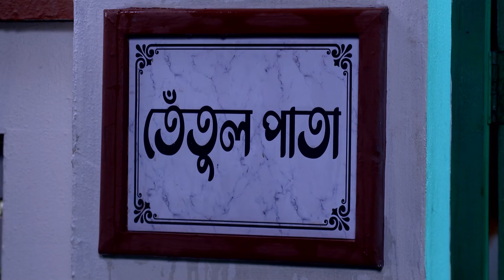Tetulpata | সকলের সামনে ফাঁস হল খেয়ালীর ষড়যন্ত্র। প্রতিদিন 6:00 PM ।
Tetulpata | সকলের সামনে ফাঁস হল খেয়ালীর ষড়যন্ত্র।